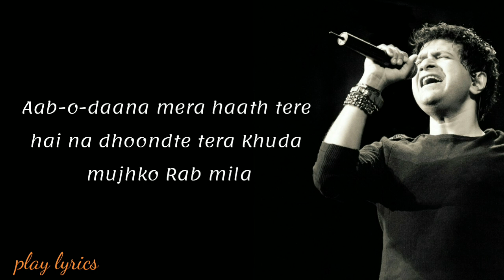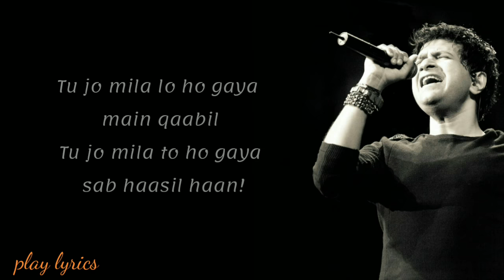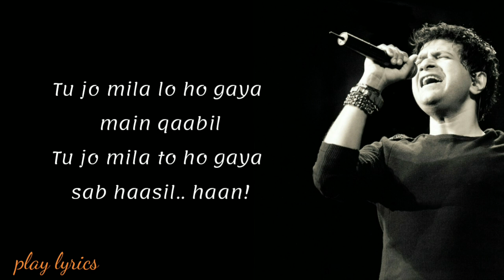Tu Jo Mila Lyrical Song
Tu Jo Mila Lyrics from Bajrangi Bhaijaan starring Salman Khan and Kareena Kapoor, The song is sung by KK, composed by Pritam with lyrics penned by Kausar Munir.

Singer: KK
Lyrics: Kausar Munir
Music On: T-Series

I hope you all like